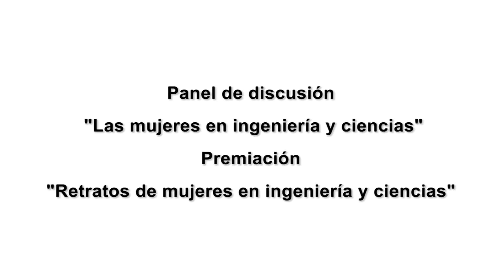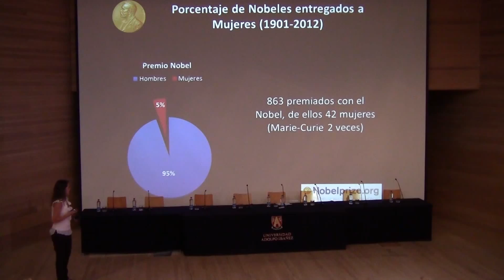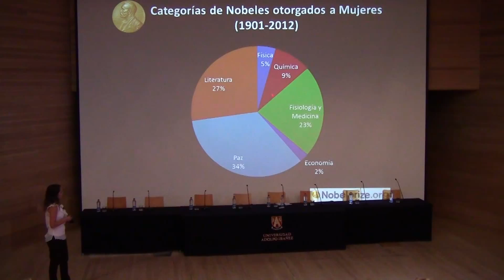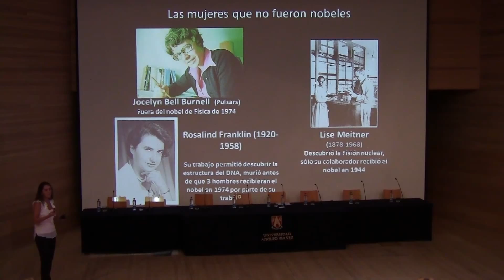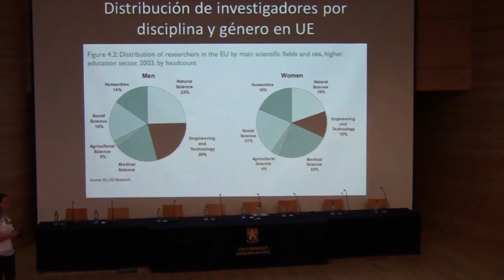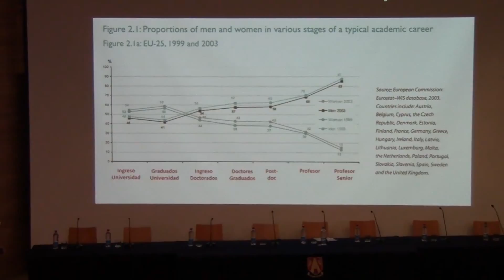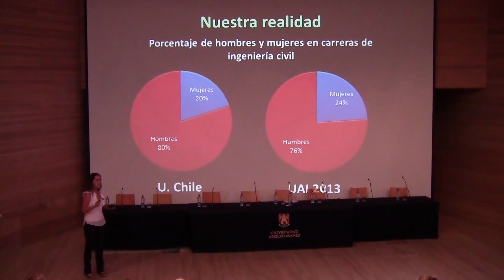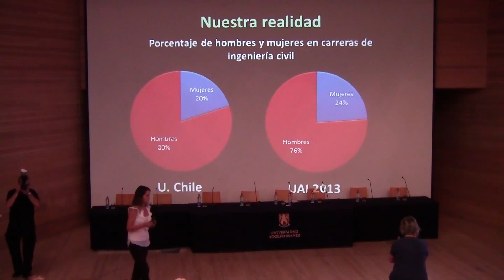Las mujeres en Ingeniería y Ciencias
Premiación "Retratos de mujeres en ingeniería y ciencias" y panel de discusión "Las mujeres en ingeniería y ciencias"

Descripción
Premiación concurso de afiches digitales: "Retratos de mujeres en ingeniería y ciencias"  organizado por  estudiantes y profesores de la Facultad de Ingeniería y Ciencias en conjunto con el Programa Explora de CONICYT para conmemorar el  Día Internacional de la Mujer.

La actividad contará con el panel de discusión: "Las mujeres en ingeniería y ciencias" en el que  participarán las siguientes mujeres destacadas en el rubro de la ingeniería y las ciencias:

- Carola Blazquez: Doctora en Ingeniería en Información Geo-espacial, Profesora Investigadora UNAB)

- Dora Altbir: Doctora en Ciencias Exactas con mención en Física, Directora del Centro para el Desarrollo de la Nanociencia y la Nanotecnologia (CEDENNA).

- Gloria Montenegro: Bióloga, Académica de la Facultad de Agronomía PUC, miembro del Jurado Internacional de L'OREAL-UNESCO para otorgar el premio "Mujer en Ciencia" (for Woman in Science Prize)

- Raquel Alfaro: Ingeniera Civil UCH, académica, consultora, investigadora y Ex Gerente General de EMOS

-Lysette Henríquez: Ingeniera Civil UCH. Ex Gerente General de SERCOTEC

- María Ofelia Moroni: Ingeniera Civil UCH, Académica de la Facultad de Ciencias Físicas y Matemáticas

- María Pía Mena: Ingeniera Civil UCH, Académica de la Facultad de Ciencias Físicas y Matemáticas